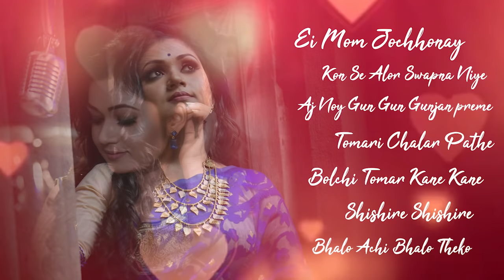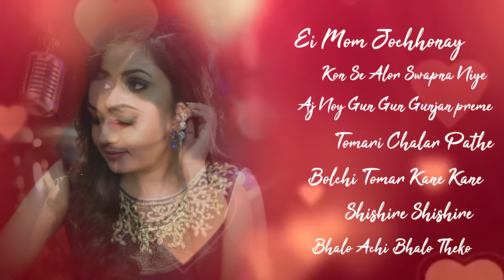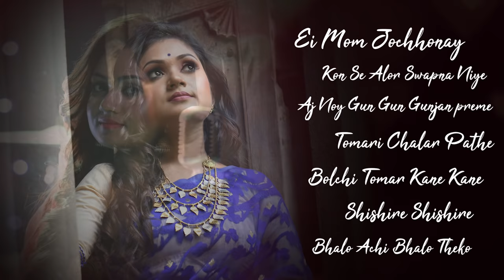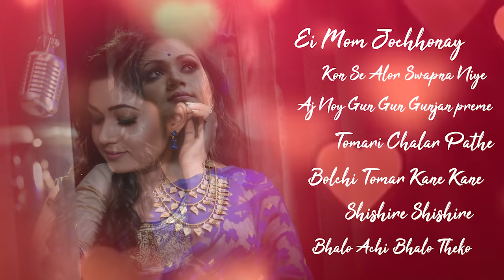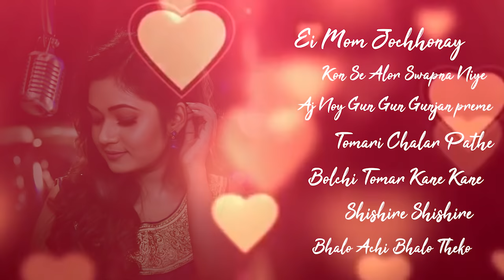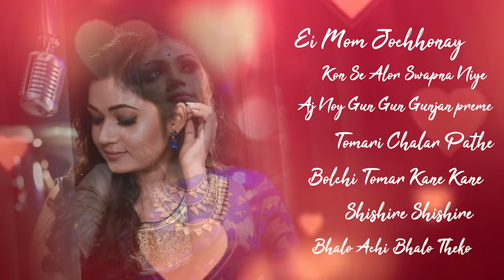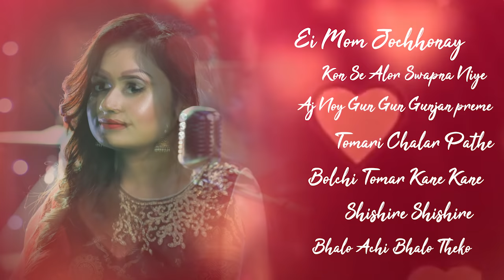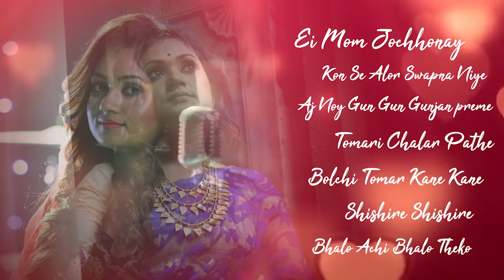Arpita Biswas Hit Bengali Songs | official jukebox | Sm studio | 2019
00.01  Ei Mom Jochonay
03.57 Kon se alor swapno niye
07.52 Aj noy Gun Gun gunjan Preme
12.15 Tomari Cholar Pothe
16.25 Bolchi Tomar kane kane
22.59 Sishire Sishire
27.29 Bhalo Achi Bhalo Theko